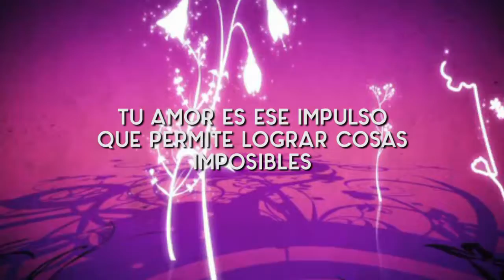HOSPITAL INTERCULTURAL KALLVU LLANKA - SALUDO DIA DE LA MADRE